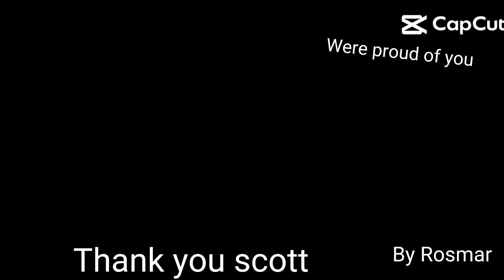Thank you scott cawthon